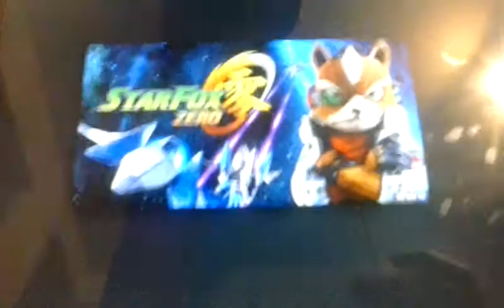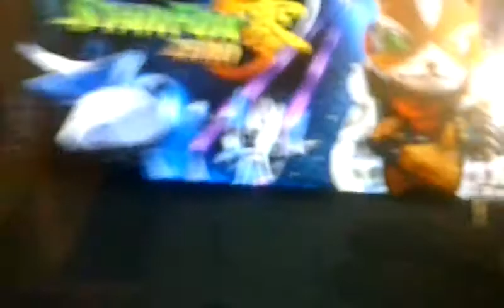Nintendo E3 2015 - Cosa ne penso? [Parte 1]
Ogni episodio è di 2:00 minuti l'uno